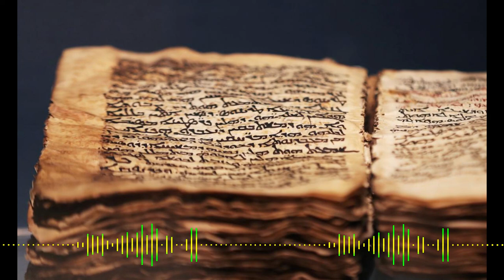The rise and spread of Christianity Part 1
It is a favorite view of historians and critical students that Jesus was born at a time when the world seemed especially prepared for his birth. The correspondence between world conditions then and the actual process of Christianity in its rise and early spread appears to conform to evolutionary laws as regarded in the light of modern interpretation.

In its origin Christianity is most intimately connected with Judaism, the parent religion. The known world, however, in the time of Jesus was largely under Roman dominion. This was true of the land where Jesus was born. The Roman Empire was then comparatively at peace, and it was the admonition of St. Paul that the first Christians should maintain that peace. The wide sovereignty of Rome gave the apostles of Christ access to different nations, many of whom had become civilized under Roman influence. But pure monotheism existed only among the Jews. All other nations had a variety of gods and peculiar forms of worship. In most of the pagan religions there were elements of truth and beauty, but they lacked in ethical principles and in moral application to life. Most of their priestcraft was a vulgar imposition upon the ignorance and credulity of the common people. The prevailing philosophies-which, among the more enlightened, took the place of religion-were the Grecian, adopted also by the Romans, and the oriental, with numerous followers in Persia, Syria, Chaldæa, Egypt, and likewise among the Jews. But the philosophers were divided into antagonistic sects. Out of such conditions no practical religion could develop. In the doctrines of Buddhism were to be found the spirit and purpose of a devout and humanely religious people, but the intricate mythology and racial and other limitations of Buddhism forbade that, although it conquered the half of Asia, it should ever become a universal faith.

The condition of the Jews at this period was little better than that of other peoples. Among the Jews there was a lack of intellectual unity, and their moral ideals had been lowered. Oppressed by Herod, the tributary Roman King-who, although professedly a Jew, copied the open despisers of all religion-they yielded to the influences of Roman luxury and licentiousness which spread over Palestine. Although still conducted by the priests and Levites and under the eye of the Sanhedrim or senate, the Jewish religion had lost much of its earlier character. Like philosophy, it was vexed with contending sects. Strict observance of the Mosaic law and the performance of prescriptive rites and duties were in the main regarded as the sum of religion.

The race of prophets appeared extinct until prophecy was revived in John the Baptist. The successors of the Maccabæan patriots were not animated by their spirit. There was widespread and passionate expectation of a national messiah, but not such a messiah as John proclaimed and Jesus proved to be; rather a powerful warrior and vindicator of Jewish liberty. Galilee, the early home of Jesus, was especially stirred with messianic fervor. In such a condition of the national mind, and at such a stage of the world’s empire, it seems natural in the course of spiritual evolution that such a teacher as Jesus-a spiritual messiah-should arise to be the deliverer not of one people only, but of the world itself. Among the Jewish doctors when Jesus was a child was at least one wise and liberal rabbi, Hillel, a Pharisee, the great reformer of his time, and “the most eminent Jew of the generation before the birth of Jesus.” At his feet the boy Jesus may have sat and learned lessons of wisdom and liberality. It gives us a reassurance of spiritual continuity to think that the teachings of Hillel may have “helped to inspire the humane and tender counsels of the founder of Christianity.”

In grouping the glowing words of Renan, with their fine spiritual interpretations and descriptive eloquence, the judgments of an eminent contemporary Jewish scholar, and Newman’s learned yet simple portrayal of the Church as it took form in its early environment, and as it was seen through the media of contemporary governments, customs, and criticisms, it is believed that readers will derive satisfaction, and will be aided in their own inquiries, through this threefold presentation. On so vast a subject, with its momentous implications, no single author, however profound his genius, can do more than contribute a partial essay toward the many-sided truth.

JOSEPH ERNEST RENAN